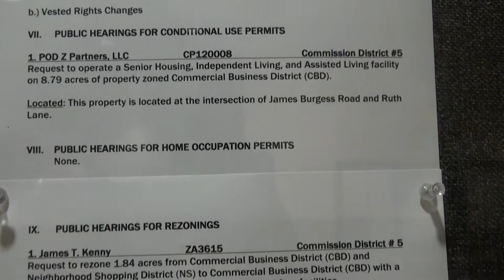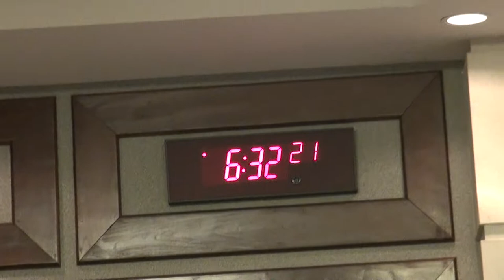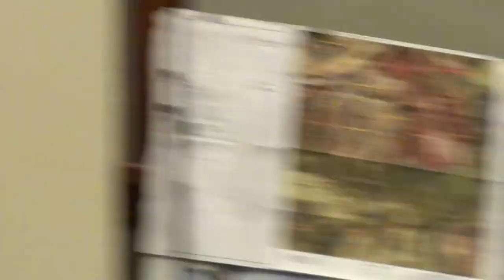Forsyth County Planning Commission meeting 02/26/13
Forsyth County Planning Commission meeting February 26, 2013.